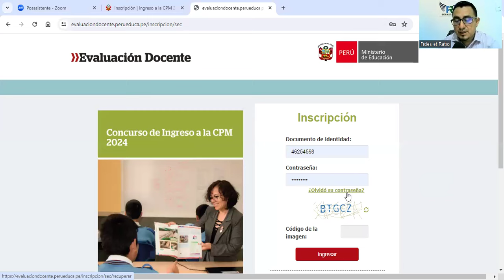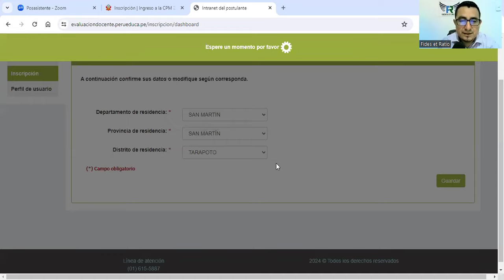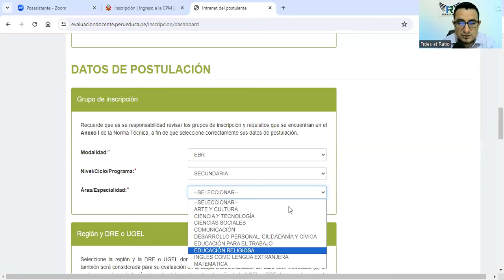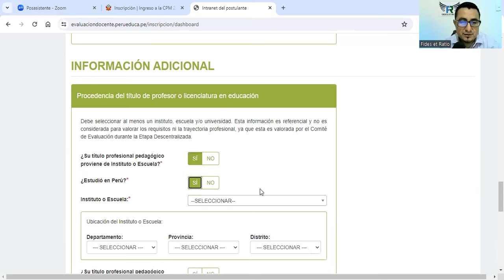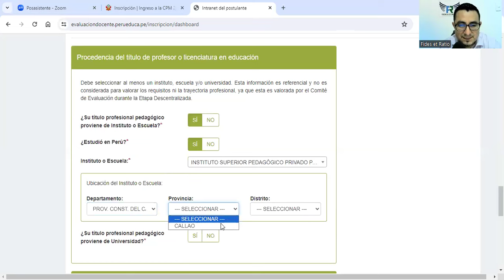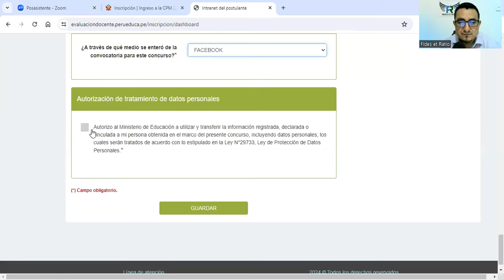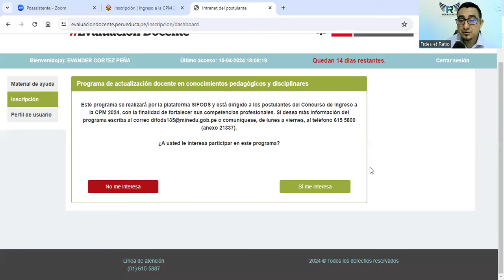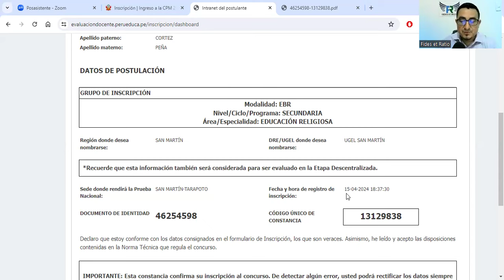ASÍ ME INSCRIBO PARA LA PUN 2024